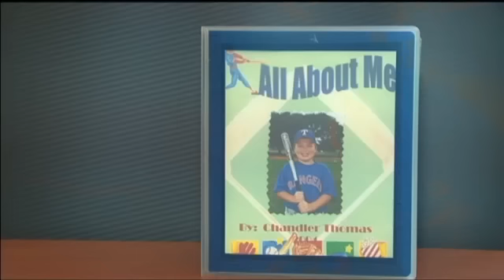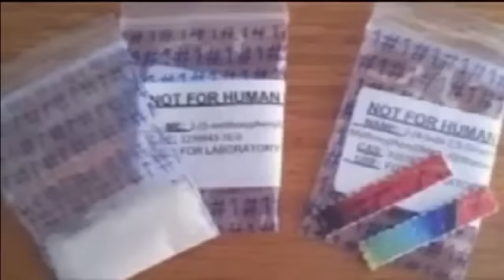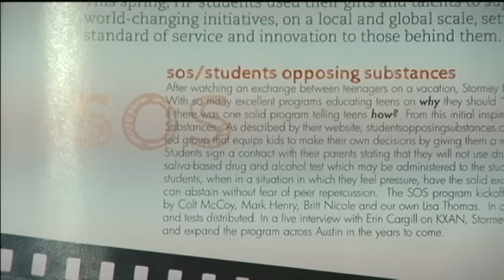Austin Mom Loses Son to N-Bomb Drug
One bad decision and ten dollars changed an Austin family forever.